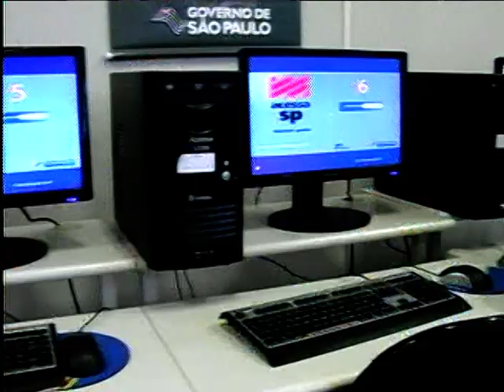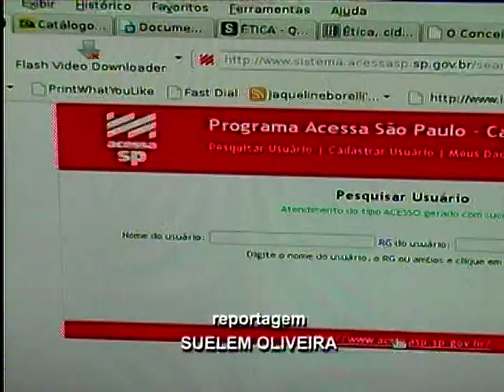ALTIORA JORNAL 25/08/11 BLOCO 3